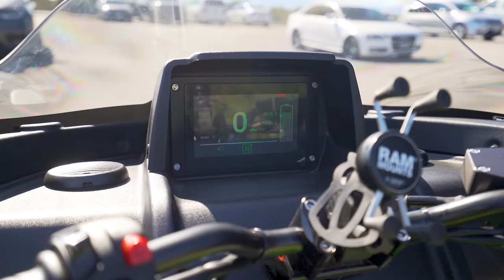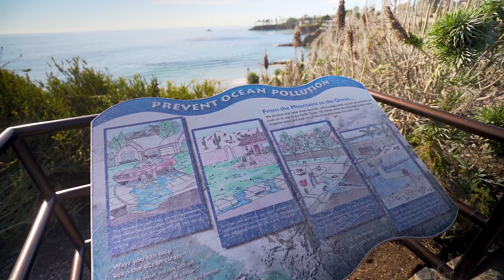IT'S LIKE A SPACESHIP FOR THE ROAD!!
When I received a DM asking if I wanted to test ride some new Electric Vehicles from Arcimoto, I couldn't resist! These "autocycles" are 3 wheeled 100% electric vehicles with a top speed of 75mph and a range of 100 miles. They're unique, they're fun and most excitingly they feel like you're flying a space ship on the road!

0:00 - Intro
1:37 - Road Test
4:49 - Initial Thoughts
6:07 - Walkaround
7:05 - Stunning views
8:35 - They brought a DOG!
10:10 - Riding the Roadster
11:00 - Outro

MY GEAR:
Main camera